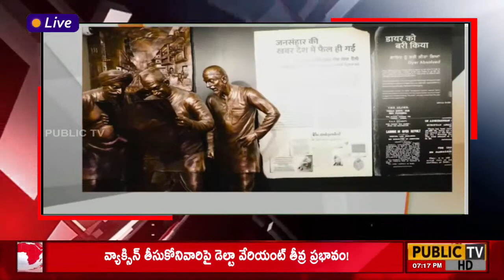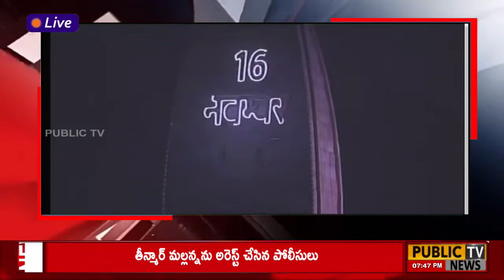PM Modi dedicates renovated Jallianwala Bagh Smarak to the nation